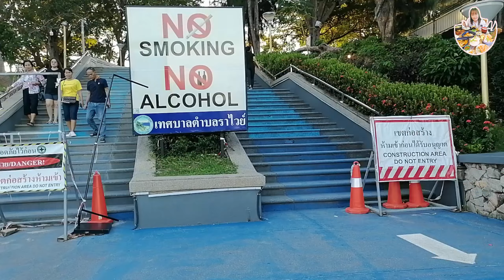แหลมพรหมเทพ : Promthep Cave [ 3 Dec 2023 ]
แหลมพรหมเทพ : Promthep Cave
หากใครได้มีโอกาสมาเที่ยวภูเก็ตแล้วไม่ได้มาชมอาทิตย์อัสดงที่ แหลมพรหมเทพ ถือว่ายังมาไม่ถึงหรือ เรียกว่า เป็นเป็นการท่องเที่ยวที่ยังไม่สมบูรณ์ตามแบบฉบับของการมาเที่ยวเมืิองภูเก็ต แหลมพรหมเทพจัดเป็นหนึ่งใน จุดชมอาทิตย์ตกก่อนใครที่สวยที่สุดในเมืองไทย เป็นแหลมที่อยู่ใต้สุดของเกาะภูเก็ตห่างจากตัวเมืองประมาณ 19 กม.มีลักษณะเป็นแหลมโค้งไล่ระดับทอดตัวสู่ท้องทะเล รอบข้างแวดล้อมด้วยต้นตาลที่ขึ้นแทรกอยู่เรียงรายตาม ต้นหญ้าที่พัดพลิ้วด้านขวาเป็นหาดในหานและเกาะมัน ส่วนด้านซ้ายจะมองเห็นหาดในยะซึ่งเป็นหาดเล็ก ๆโดย ทั่วไป นักท่องเที่ยวไม่ว่าจะเที่ยวหรือพักที่หาดใด พอช่วงใกล้เย็นพากันมาชมพระอาทิตย์ตกที่แหลมพรหมเทพ หากมาเที่ยวในวันที่อากาศดี ท้องฟ้าเปิด มีเมฆน้อย บรรยากาศพระอาทิตย์ตกที่แหลมพรหมเทพจะสวยงามมาก หากมาในฤดูร้อนมีทุ่งหญ้าสีทองขึ้นปกคลุมสวยงามมาก มองเห็นเกาะแก้วน้อย เกาะแก้วใหญ่และเกามัน ส่วน ในฤดูฝนจะเป็น เป็นสีเขียวรอบๆ แหลมพรหมเทพเป็นโขดหินขนาดใหญ่ยามคลื่นลมแรงจะเห็นฟองคลื่นสีขาว กระทบโขดหินงดงามยิ่งนัก ก่อนถึงแหลมพรหมเทพจะผ่านหาดราไวย์อาจแวะชมทิวทัศน์ที่หาดราไวย์ หรือนั่งรับประทานอาหารเย็นรับลม ทะเล ก่อนขึ้นเขาไปแหลมพรหมเทพ ระยะทางขึ้นประมาณ 695 เมตร มีลานจอดรถ จากลานจอดรถมี บันได ขึ้นไป ยังเนินเขา เพื่อชมวิวพระอาทิตย์ตก ก่อนพระอาทิตย์ตกนักท่องเที่ยวอาจเดินชมวิวอยู่ด้านบนถนน หรืออาจจะลง ไป ชมวิวที่ปลาย แหลมก็ต้องเดินลงไปอีกประมาณ 1 ก.ม. ซึ่งระยะทางการเดินก็ค่อนข้างชัน ต้องเดินลงไปด้วย ความระมัดระวัง